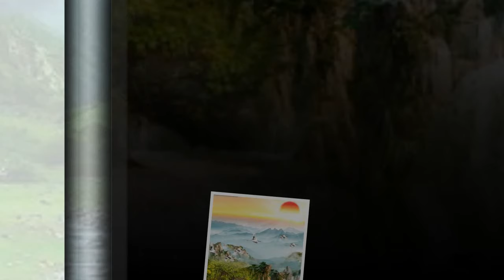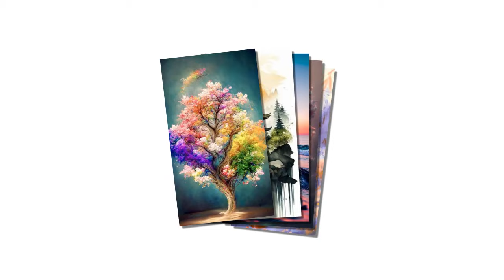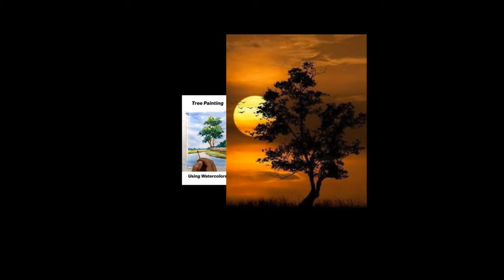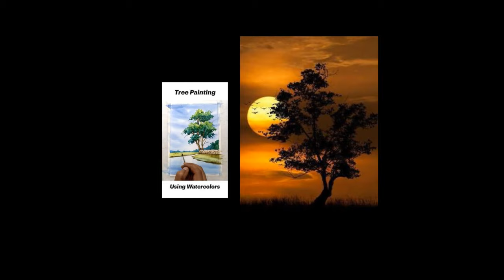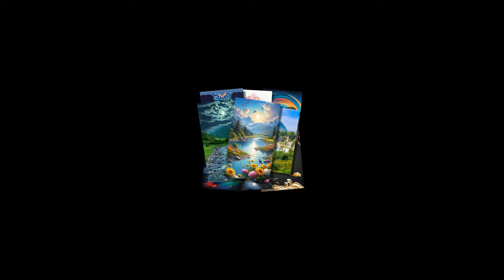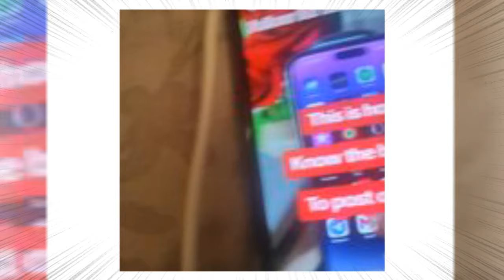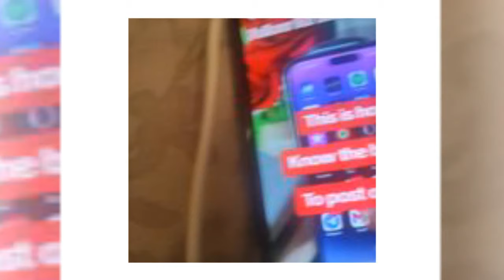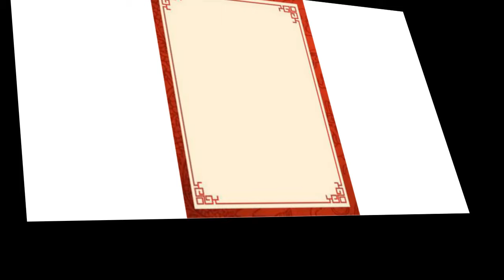18 : Pháo Hôi Nữ Phụ Bắt Được Không Gian Ta Xé Tra Nam Chân Đá Nữ Chủ - Xuyên Không - Không Gian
DS Danh sách phát Pháo Hôi Nữ Phụ Bắt Được Không Gian Ta Xé Tra Nam Chân Đá Nữ Chủ - Xuyên Không - Không Gian
Xuyên 80 tay xé tra nam, bạch liên tiếp bàn hối thảm/80: Phúc hắc quan quân đọc lòng ta sau luân hãm

Tô Ý xuyên vào nhân vật pháo hôi nữ xứng, bị vị hôn phu cùng tiểu bạch liên trước mặt mọi người nhục nhã. Căn cứ người không phạm ta, ta không phạm người, người nếu phạm ta nhổ cỏ tận gốc tô ý quyền đầu cứng, đương trường đấm hai người một đốn sau lại lui hôn. Một nghèo hai trắng không có dựa vào tô ý vốn định giữ xuống dưới, hảo hảo phấn đấu tránh đồng tiền lớn, nhân tiện ha ha dưa ngược ngược tra. Nào biết chính mình tiếng lòng đều bị cái kia phúc hắc nam nhân cấp nghe qua, chính mình đem chính mình bán đứng đến không còn một mảnh, còn ngây ngô mà giúp đỡ đếm tiền. —— Chu cận xuyên nguyên bản là kiên định thuyết vô thần giả, lại cố tình đụng phải cái kia làm chính mình tín niệm sụp đổ nữ nhân. Vốn định tiếp cận nàng tìm tòi đến tột cùng, không nghĩ tới nghe nghe, cuối cùng lại đem chính mình cũng cấp đáp đi vào. Hơn nữa là mang theo mười hai phần lý trí, trơ mắt mà nhìn chính mình từng bước một, thanh tỉnh mà trầm luân. Kia tư vị, hắn cam tâm tình nguyện, không thể tự thoát ra được.